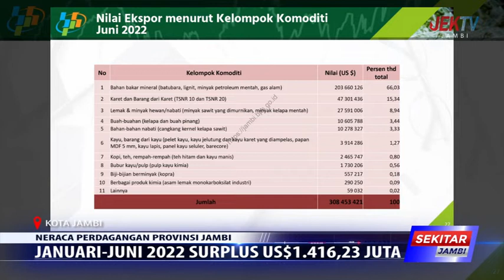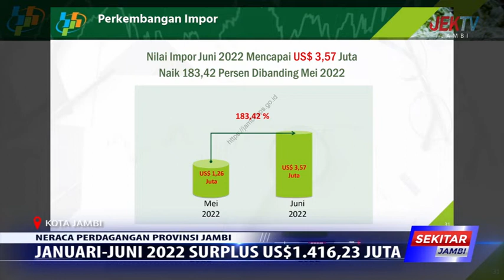JANUARI JUNI 2022 SURPLUS US$1 416,23 JUTA